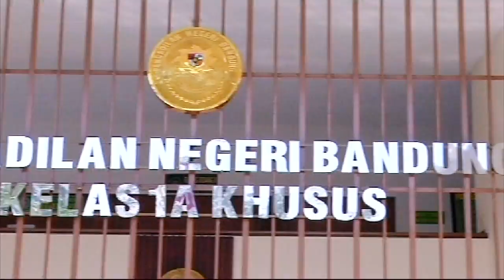Pupusnya Janji Suci David & Gracia